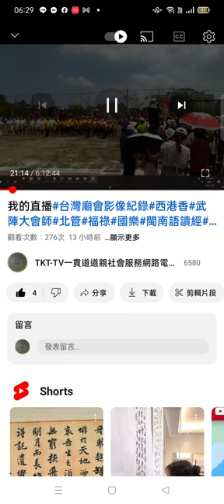水彩畫教學+我的直播 摘錄#台灣廟會影像紀錄#西港香#武陣大會師#北管（桃園#和樂軒 演奏）福祿（布袋#慶和軒 演奏）202105